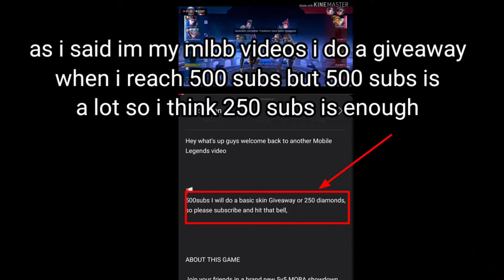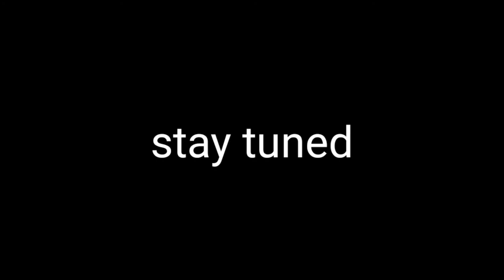The pirates Plague Of The Dead - Giveaway Nautilus + Captain Nemo and 20k Gold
🔰hey what's up guys welcome to Pirates Plague Of The Dead video🔰

Command the most fearsome pirates in an exciting Caribbean adventure.

Take the helm of your own ship and conquer the Caribbean!

The Pirate: Plague of the Dead is a sandbox game, letting you see what it’s like to be the fiercest pirate captain to ever hoist the Jolly Roger! Assume the role of legendary pirate captain John Rackham, and use arcane voodoo magic to raise the Flying Gang from the dead. Together, the members of this historical band of pirates will face the terrifying Inquisitor.

Got any ideas on what should i do with my nautilus?
Thanks❤️